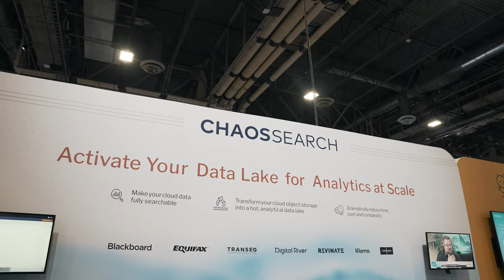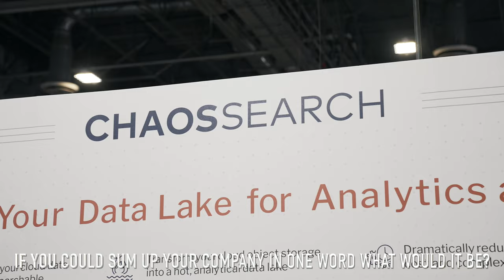Ed Walsh, Courtney Pallotta & Thomas Hazel, ChaosSearch | AWS 2021 CUBE Testimonial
Ed Walsh, CEO, Courtney Pallotta, VP, Marketing and Thomas Hazel, CTO & Founder, ChaosSearch at AWS re:Invent 2021, Booth Interview, CUBE Testimonial.